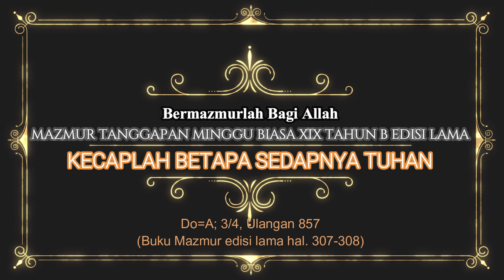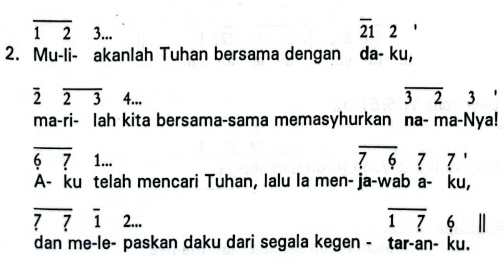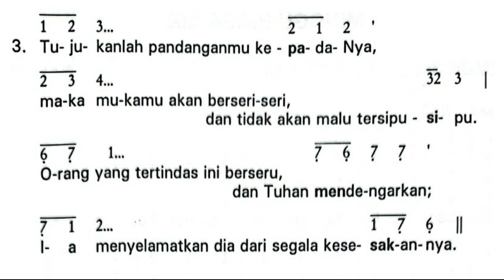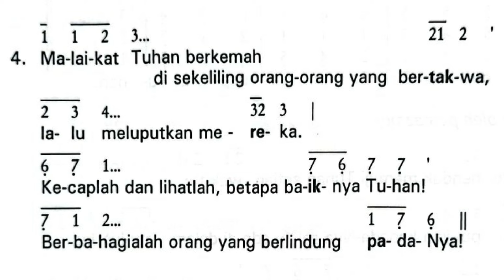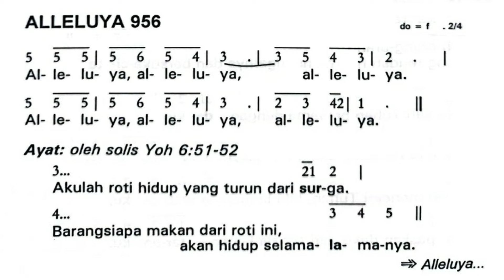Mazmur tanggapan Minggu Biasa XIX Tahun B (Lama), Kecaplah Betapa Sedapnya Tuhan | 11 Agustus 2024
Mazmur tanggapan Edisi Lama
Minggu Biasa XIX Tahun B
Judul Mazmur: Kecaplah Betapa Sedapnya Tuha

Semoga dapat membantu dalam berlatih mazmur.